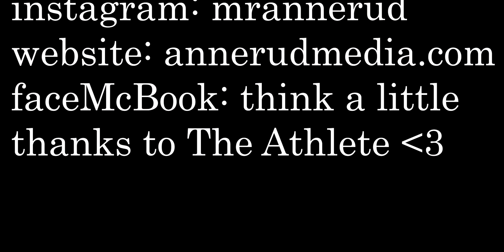Vlog #2 - with or without balls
This funnely time I'm coming with my fiancé Ásdís Hjálmsdóttir to one of her throwing sessions. She's a three time olympian javelin thrower and it's always funfunfuuun to go see her throw that thing AAAaaaall the way. Enjoy!